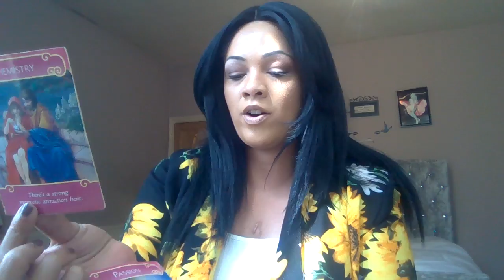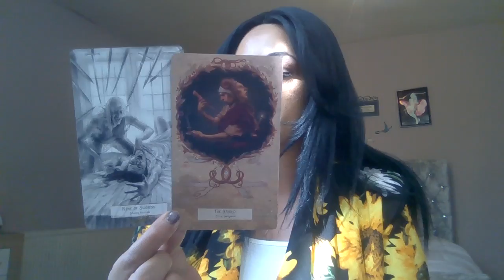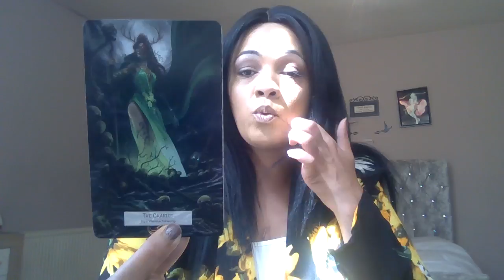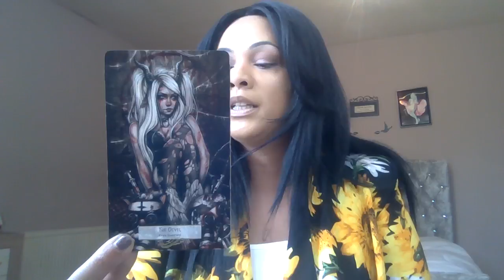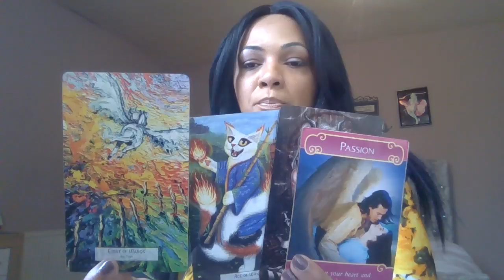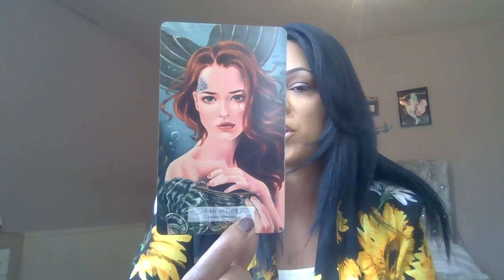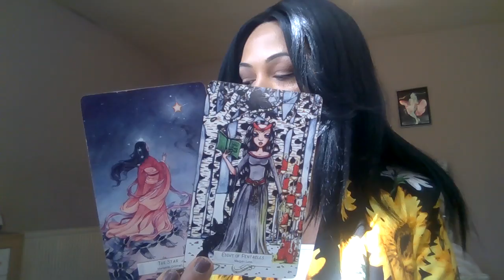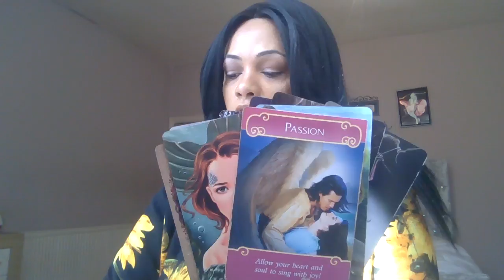Aries August , New exciting Love oppotunities !